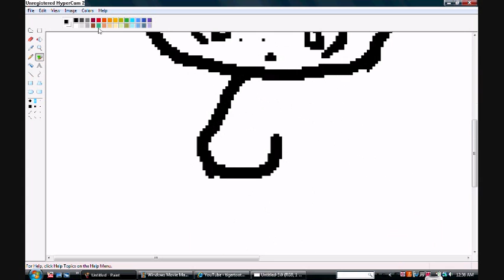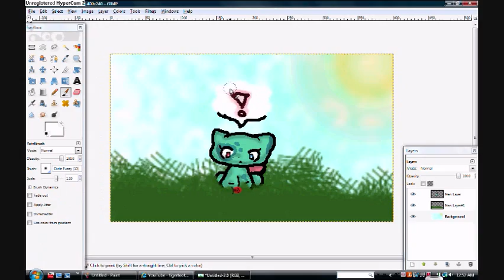Lollie found a ladybug X3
Lollie is my pokesona D: she's a bulbasaur, CAUSE THEY ROCK C:
Her name is lollie fer personal reasons D:

Song is The Safety Dance by Men Without Hats

80'S MUSIC FTW :DDDD